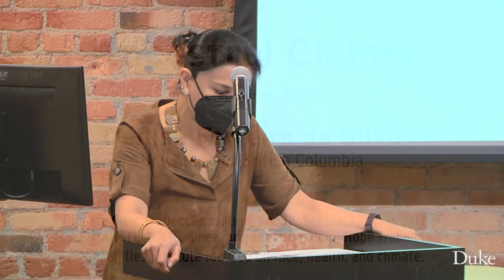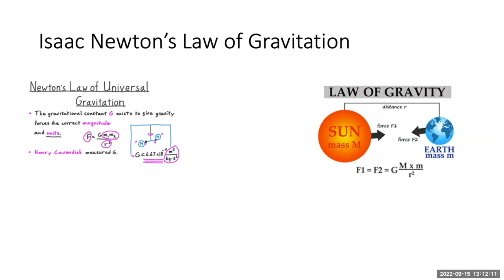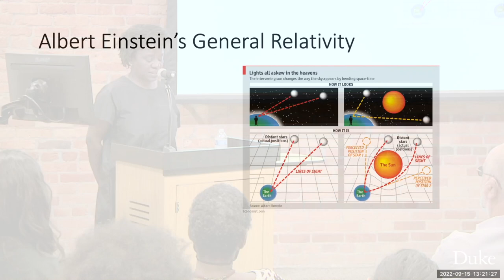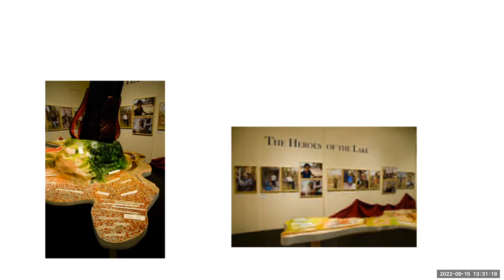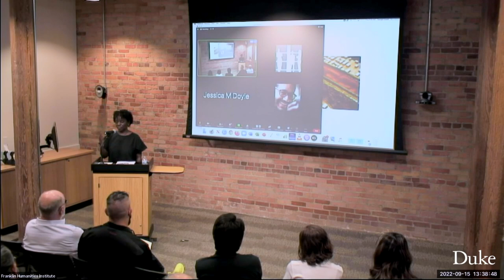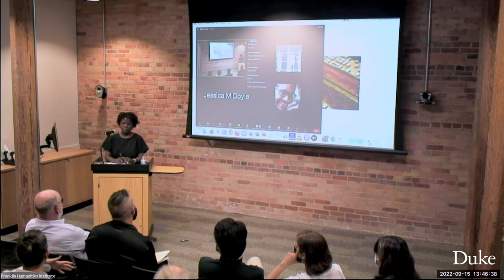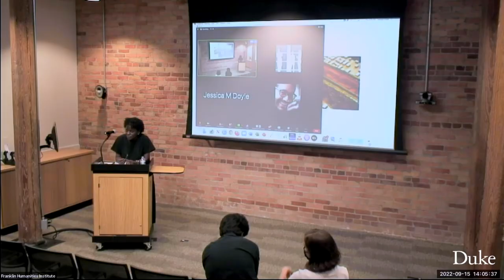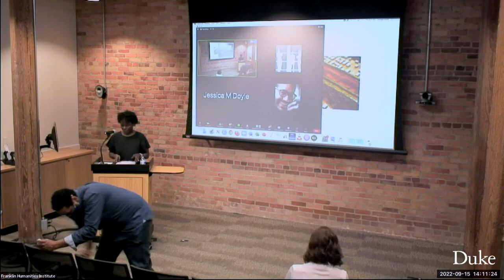Climate Change, Decolonization, & Global Blackness | Ancestral Claims with Denise Ferreira da Silva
About the Talk: If we are to attend to demands for decolonization (land dis-occupation and labor reparation), if we are to appreciate its ethical force, Prof. Ferreira da Silva argues, a radical philosophical re-orientation is needed. Towards contributing to such a move, in this presentation, she will comment on a speculative experiment on heat, which has been inspired by The Return of a Lake, an installation by the Brazilian artist Maria Tereza Alves. Ferreira da Silva will speculate on a shift of the undergrounds of thinking, which includes an account of existence that would correspond to a disruption of the basics of western philosophy, such as the collapsing of the metaphysical and the ontological into the existential without the presumption of transparency and the philosophical figure that hosts it, namely the subject.

About the Speaker: An academic and artist, Denise Ferreira da Silva is the author of Toward a Global Idea of Race (U of Minnesota Press, 2007), A Dívida Impagavel (Oficina da Imaginaçāo Política and Living Commons, 2019), Unpayable Debt (Stenberg/MIT Press, 2022 ) and co-editor (with Paula Chakravartty) of Race, Empire, and the Crisis of the Subprime (Johns Hopkins UP, 2013). Her several articles have been published in leading interdisciplinary journals, such as Social Text, Theory, Culture & Society, Social Identities, PhiloSOPHIA, Griffith Law Review, Theory & Event, The Black Scholar, to name a few. Her artistic works includes the films Serpent Rain (2016) and 4Waters-Deep Implicancy (2018), in collaboration with Arjuna Neuman; and the relational art practices Poethical Readings and Sensing Salon, in collaboration with Valentina Desideri.

On the Entanglement Project at Duke-FHI: Climate catastrophe cannot be thought outside of the context of empire and the forms of racialization central to global capitalism, including the degradation of peoples, ecosystems and lands facilitated by states in the global North. Threats to the very existence of the planet and all its inhabitants result from this genocidal global development project, yet the effects are being borne more grotesquely by those who live in the global South. Environmental justice efforts that overlook the longue durée trajectory of the historical operations of capitalism, and the raciality that affixes a disproportionate burden onto ex-colonized areas of the planet and its inhabitants, fall short of pointing us in a direction of systemic and just change.

The Climate Change, Decolonization and Global Blackness Lab seeks to explore the linkages among three pivotal and simultaneously occurring catastrophes—criminality, displacement, pandemics—toward developing a set of principles regarding decolonization as an ethical approach to climate change.